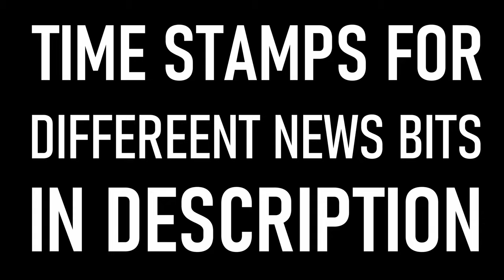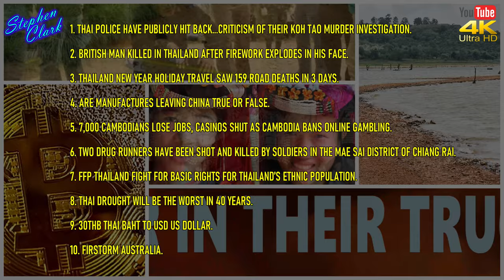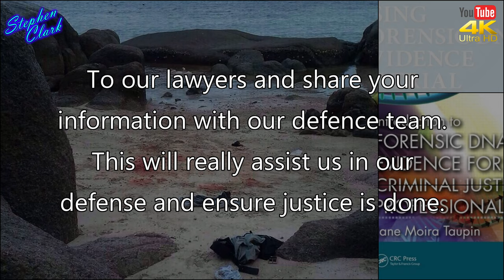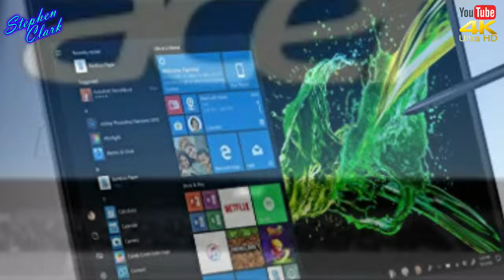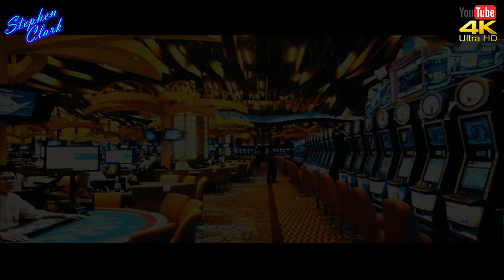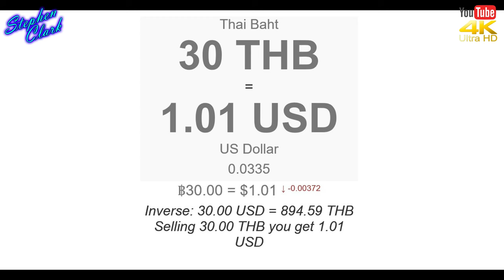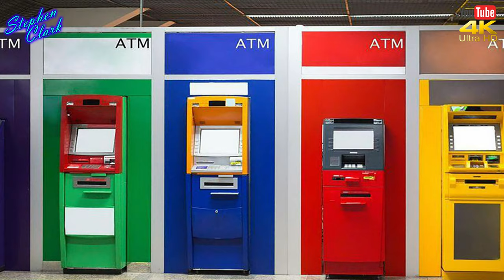NEWS FROM THAILAND PLUS SOUTHEAST ASIA #789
1:34 - THAI POLICE HAVE PUBLICLY HIT BACK...CRITICISM OF THEIR KOH TAO MURDER INVESTIGATION.
6:45 - BRITISH MAN KILLED IN THAILAND AFTER FIREWORK EXPLODES IN HIS FACE.
7:59 - THAILAND NEW YEAR HOLIDAY TRAVEL SAW 159 ROAD DEATHS IN 3 DAYS.
9:55 - ARE MANUFACTURES LEAVING CHINA TRUE OR FALSE.
12:41 - 7,000 CAMBODIANS LOSE JOBS, CASINOS SHUT AS CAMBODIA BANS ONLINE GAMBLING.
15:45 - TWO DRUG RUNNERS HAVE BEEN SHOT AND KILLED BY SOLDIERS IN THE MAE SAI DISTRICT OF CHIANG RAI.
17:21 - FFP THAILAND FIGHT FOR BASIC RIGHTS FOR THAILAND’S ETHNIC POPULATION.
18:36 - THAI DROUGHT WILL BE THE WORST IN 40 YEARS.
19:59 - 30THB THAI BAHT TO USD US DOLLAR.
21:23 - FIRESTORM AUSTRALIA.